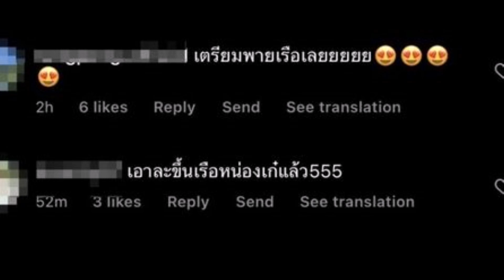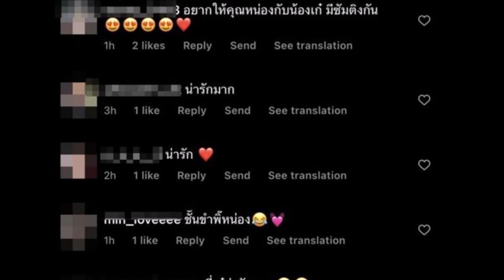เปิดภาพสาวดังที่อยู่กับ ‘หน่อง ธนา’